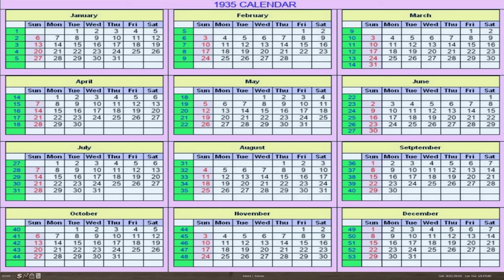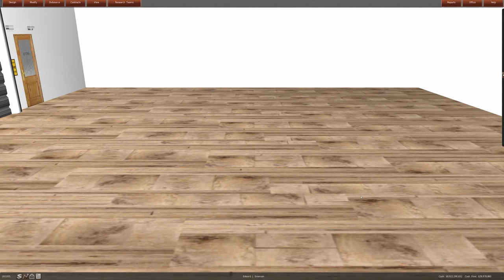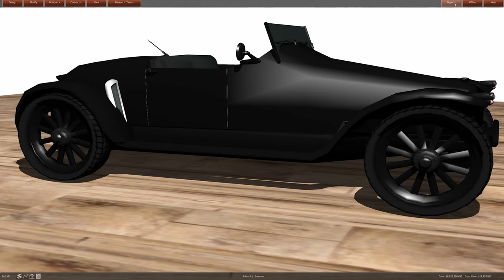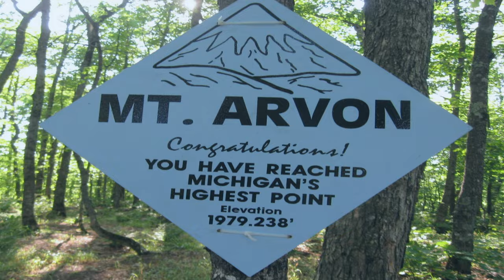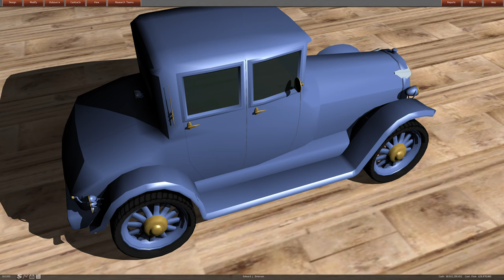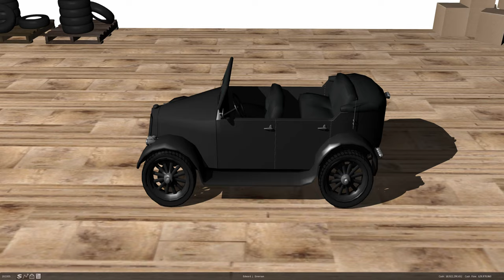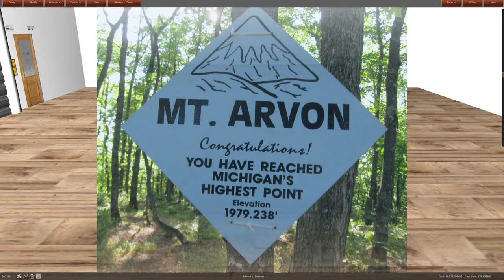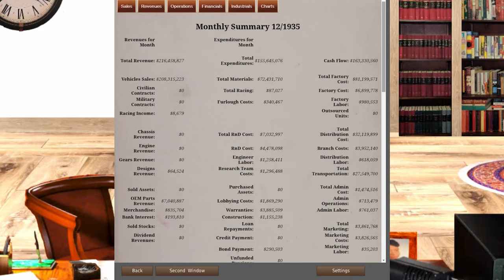GearCity: Edward J. Emerson's experiences with mountains while moving away from Porsche Episode:15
Customized GearCity Base map 2 with updated marques, custom components, and vehicle parts.

Over 75 auto manufacturers such as Tesla, Porsche, BMW, GM, Ford, Chrysler, Dodge, Opel, and many many more.

Many times you see an automaker and wonder why they operate the way that they do.

Mountain                                      Approx. Elevation
Mount Arvon (State High Point) 1,978 ft (603 m)
Greenstone Ridge Trail                  991 ft (302 m)
Pictured Rocks                                  715 ft (218 m)

Technical Knowhow
While the game industry shifts towards drag-and-drop game development via Unity and Unreal, we stick to old-school methods of actually programming our own games.